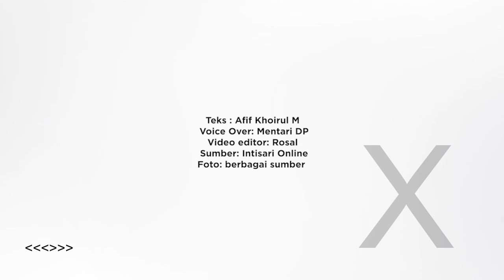Australia Penah Nyaris Bom Jakarta Hanya Gara-gara Perkara di Timor Leste Ini - Intisari Online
Australia dan Indonesia pernah bersitegang ketika invasi Indonesia di Timor Leste. Bahkan terungkap Australia juga berencana mengebom Jakarta hanya karena masalah ini. Ketika itu Australia berencana mengamankan pendaratan Interfect di wilayah Timor Timur. Oleh sebab itu Australia melakukan upaya militer dan politik dalam operasi ini.

Australia Penah Nyaris Bom Jakarta Hanya Gara-gara Perkara di Timor Leste Ini